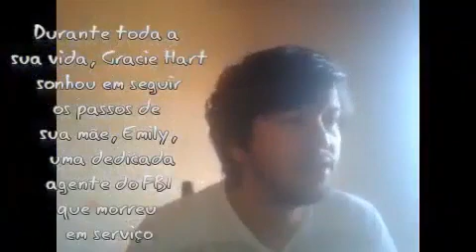miss simpatia filme comedia sessão da tarde rede globo 17/01/2023